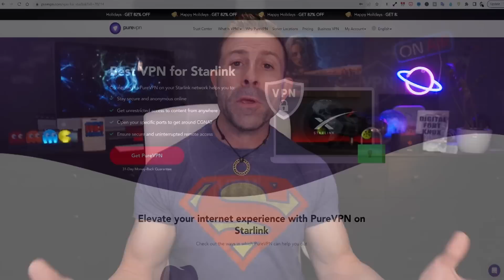You'll Get Faster Starlink Speeds Near These Locations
If you're located near the below-listed cities your SpaceX Starlink Internet will be getting even better very soon!

The FCC has approved SpaceX Starlink for use of E-Band frequency for
new ground stations Starlink satellites.

The move from the slower more crowded Ka and Ku bands into the E band will not only provide greater bandwidth,  increase transfer speeds, and lower latency, but will also lower the electric and antenna cost at the ground stations.

I hope you find this helpful or at least entertaining.

BTW: This is the VPN service that I use and if you're interested in securing your family or business data while being more anonymous while on the web, check out this service, and don't forget to include a "Static-IP" and "Port Forwarding" to your order. Cheaper than a Starbucks latte a month!

[ Channel Membership ]